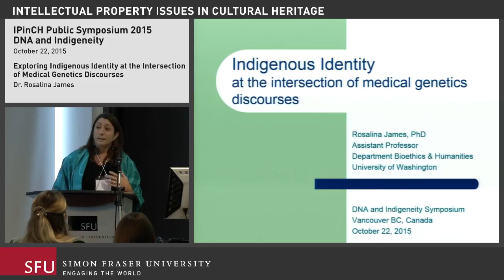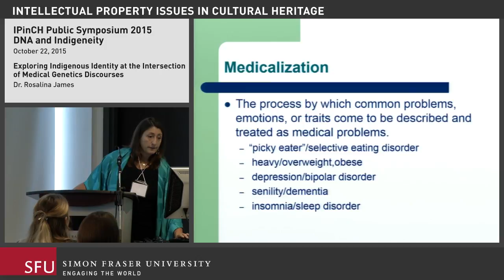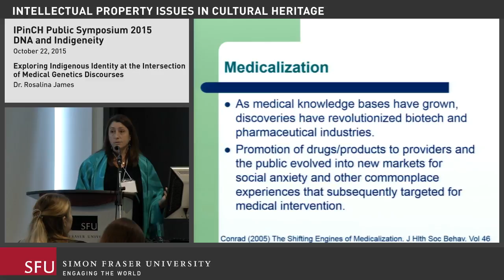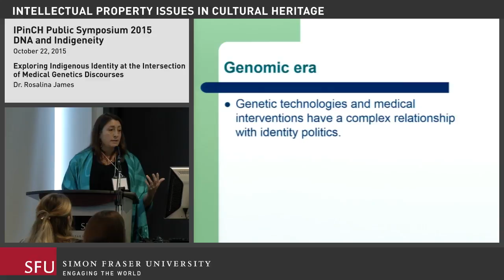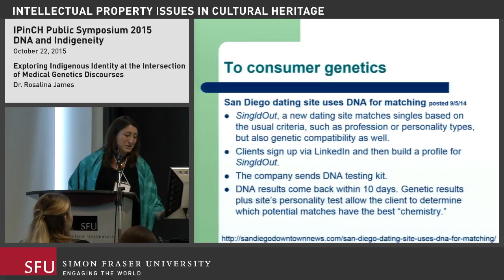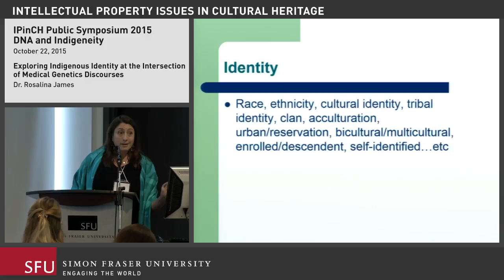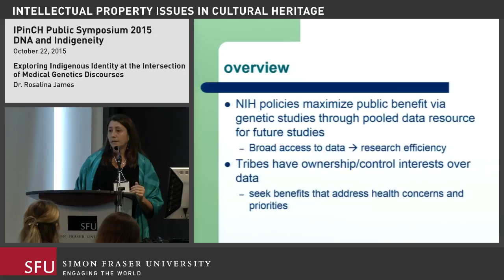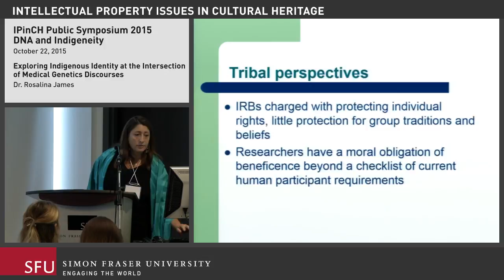Rosalina James: Indigenous Identity at the Intersection of Medical Genetics Discourses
Beginning in the early twenty-first century, the genomic age has seen academic interests expand beyond Indigenous global migrations to more medically-driven population genetic research. In this environment, scientific narratives tend to privilege race-based biological explanations for physical and mental health phenomena. Similarly, academic frameworks for individual and group identity are increasingly described through a lens of genetic-derived logic over the cultural, political, historical, and societal conditions that shape social beings. Propelled by the promise of using genetic information to address health disparities, indigenous people once again must weigh the benefits of participation in genetic research with potential risks. This presentation explores how indigenous people construct identity at the intersection of medical genetics discourses.

Dr. Rosalina James is Assistant Professor in the Department of Bioethics and Humanities at the University of Washington.

This talk was presented at the DNA and Indigeneity Public Symposium, held on Oct 22, 2015, at SFU Harbour Centre in Vancouver, British Columbia.